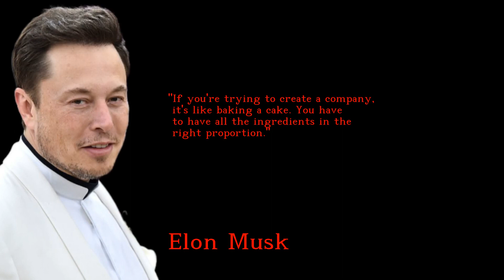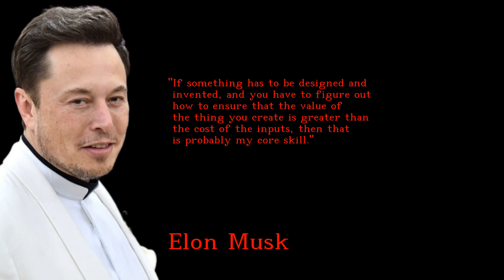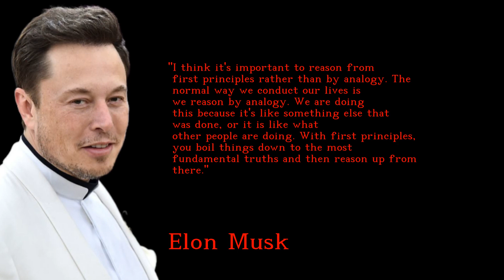Elon Musk - Heartwarming and Fascinating quotes - english